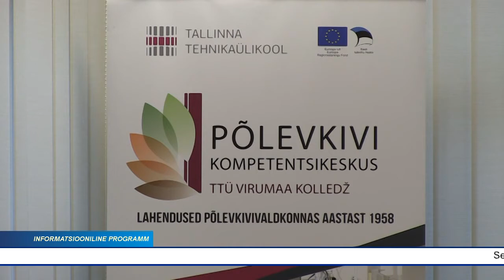TTÜ Virumaa Kolledžit külastas Eesti Energia juhtkond eesotsas juhatuse esimehega Hando Sutter